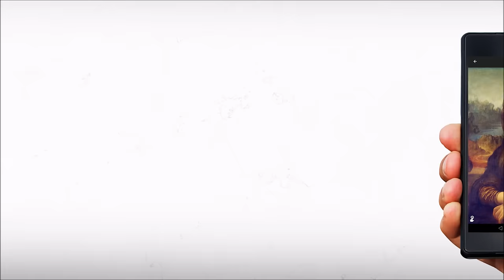Jellify App Trailer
Jellify app for Android™